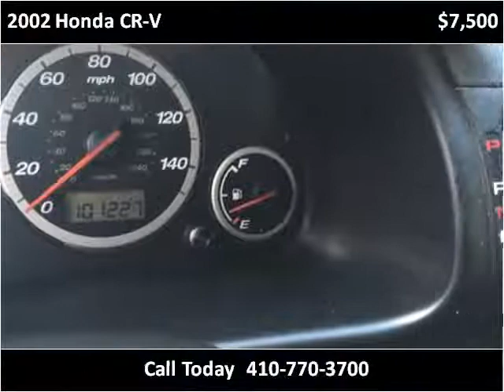2002 Honda CR-V Used Cars Easton MD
This 2002 Honda CR-V is available from Ceylon Auto Traders.